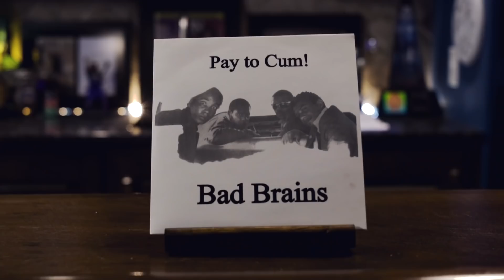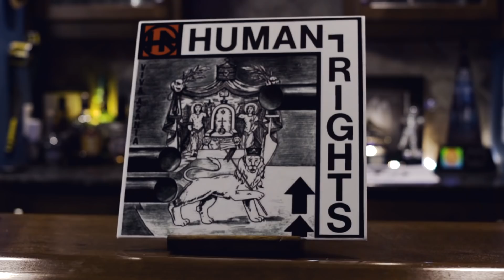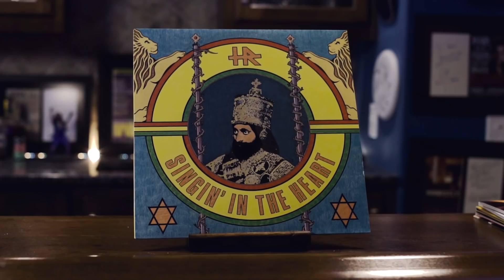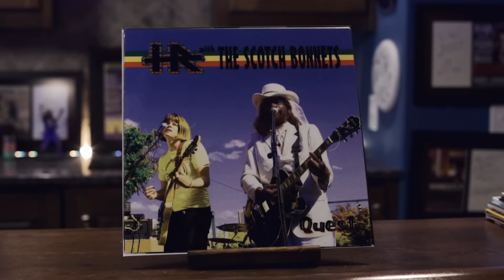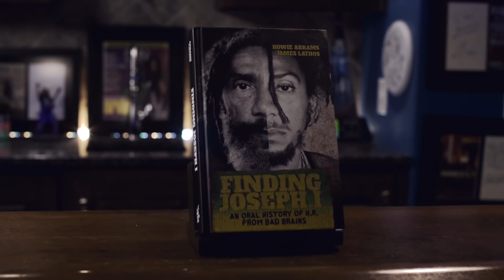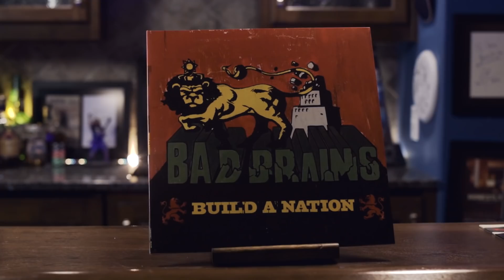H.R (Bad Brains) - Good Company with Bowling